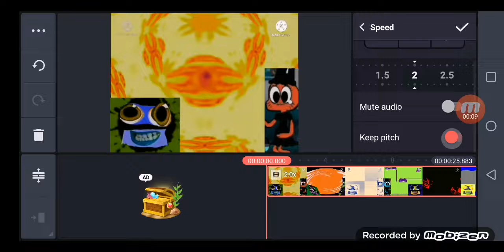How To Make G Major Mirror Top Klasky Csupo YTP Football Round 18